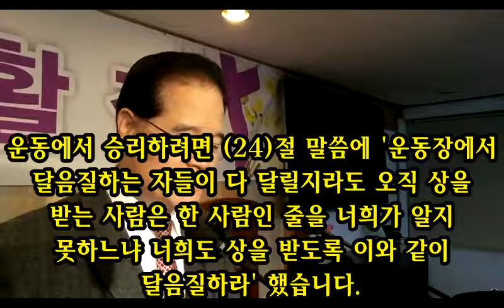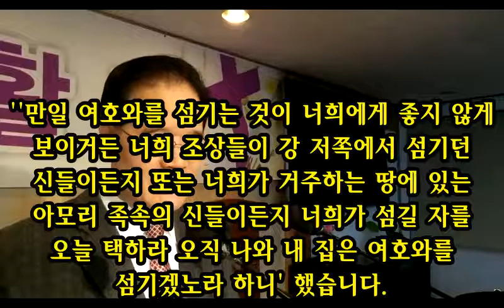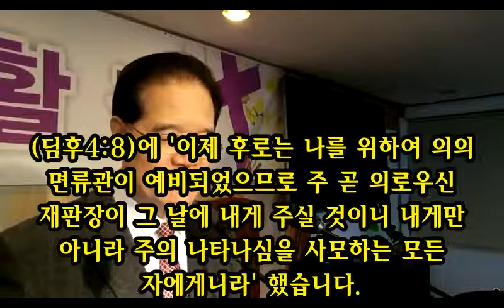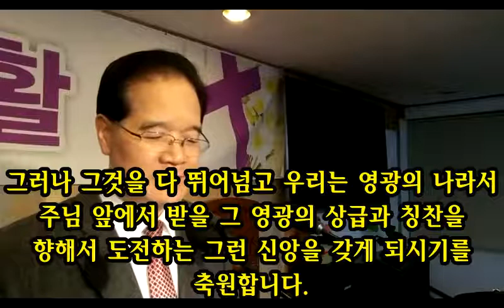성도는 믿음의 영적 경주자다(고전9:24-27)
세상에 있는 경주자들은 모두 세상에서 짧은 기간을 놓고 경주한다. 그러나 영적 경주자는 이 세상이 아니라 영원한 하늘 나라를 놓고 경주하는 것이다. 그러므로 일생을 두고 경주하는 것이다. 최종 결과가 이 땅에서 나오는 것이 아니라 죽음 저 건너편에서 결과가 나오는 것이다. 그리고 그 상급도 영원무궁한 효과가 있을 것이다. 그러므로 적어도 도잔장을 내고 싶다면 여기에 도전해야 할 것이다.